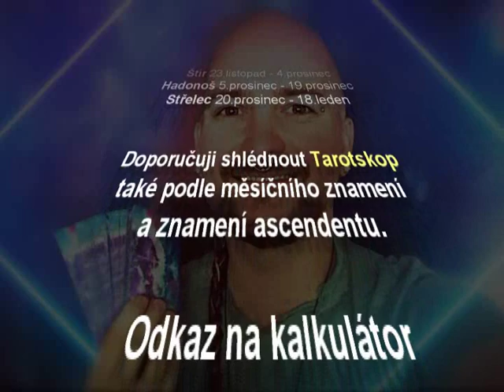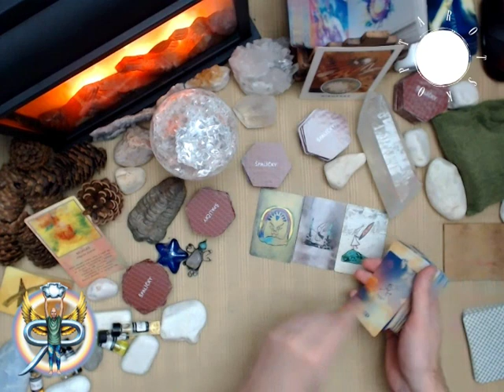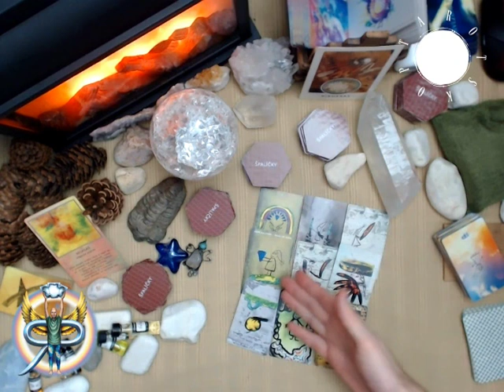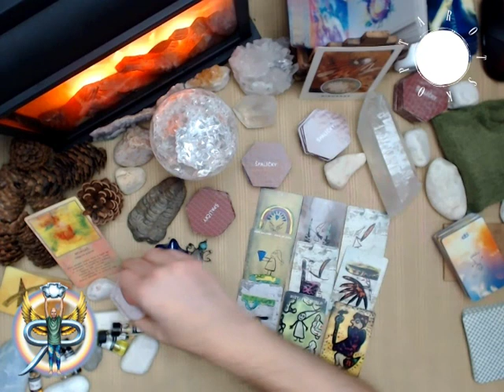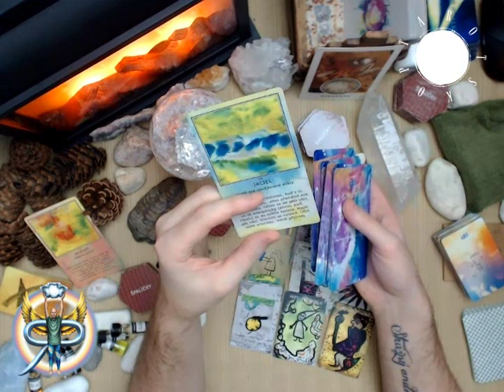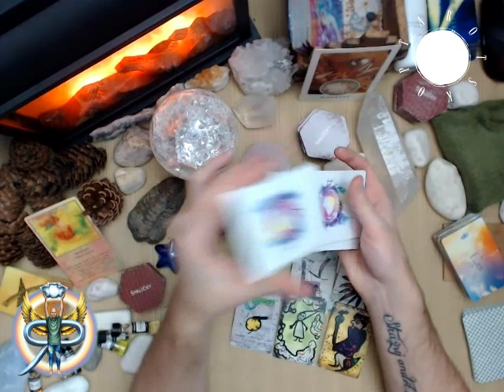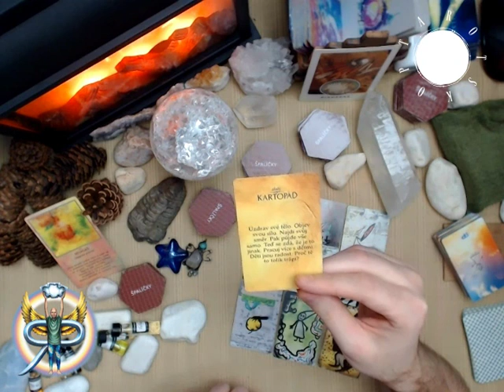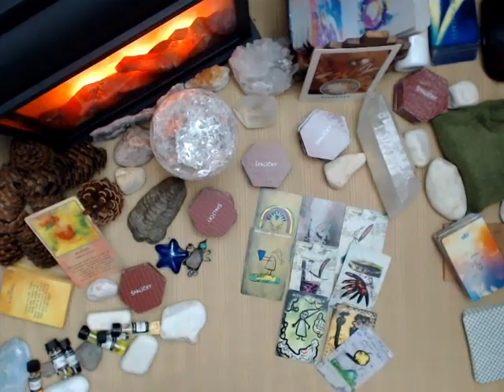Siderický tarotskop 2020 - Blíženci - roční výklad pro jednotlivá znamení